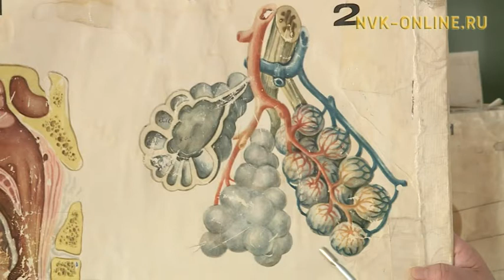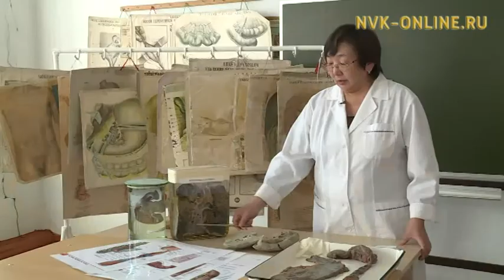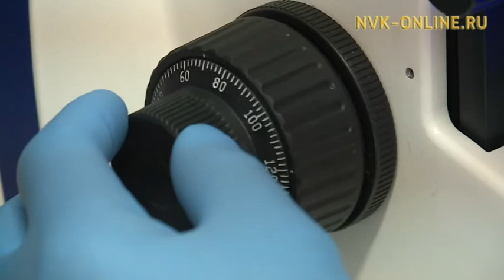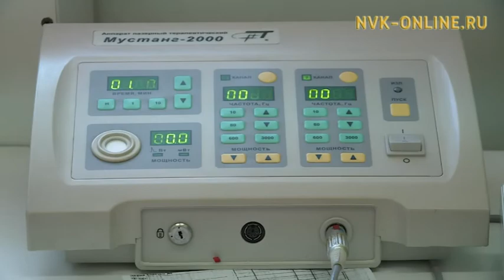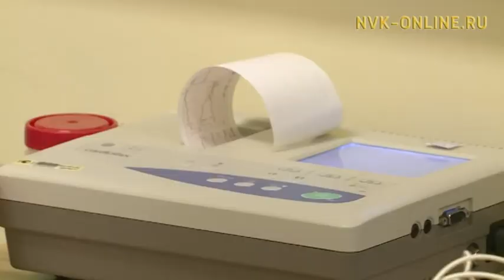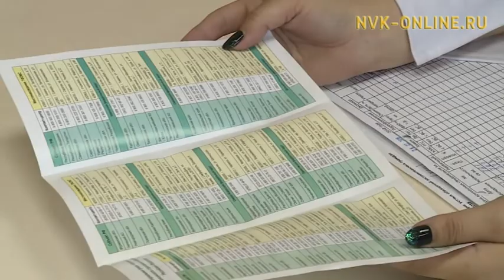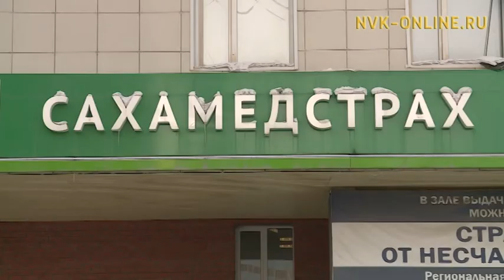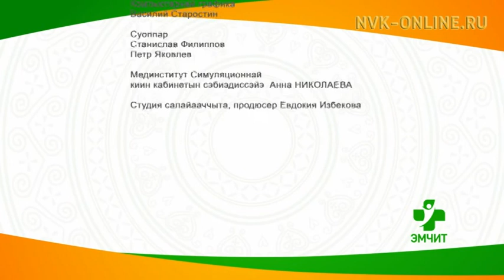Сэлликтэн хайдах харыстаныахха, эмтэниэххэ. Эмчит (10.03.2018)